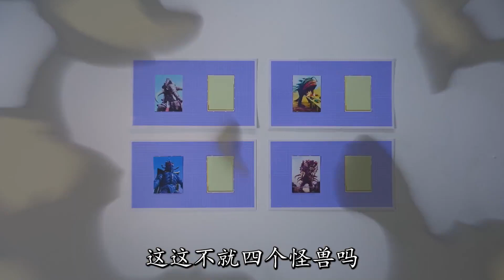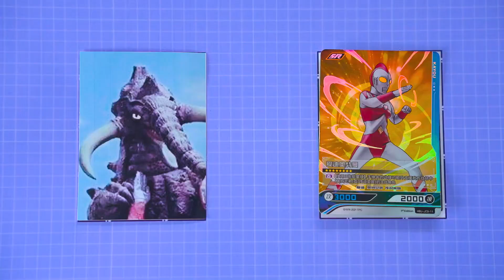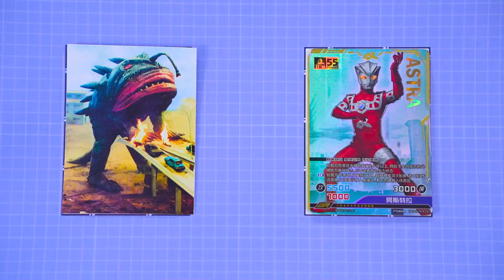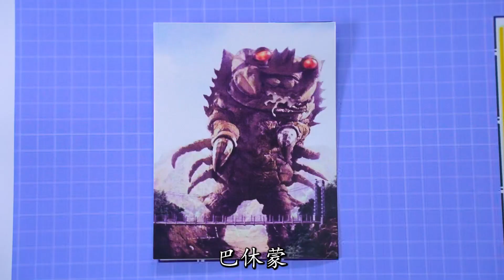奥特之星被怪兽吞噬，爱迪缩小进入怪兽肚子，谁能缩小进入巴休蒙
我们会特别关注儿童的安全需求，制作内容时会避免任何可能对其产生负面影响的情节。 奥特之星被怪兽吞噬，爱迪缩小进入怪兽肚子，谁能缩小进入巴休蒙